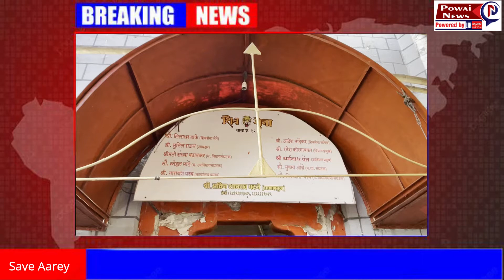Special Booster Does Vaccination Drive Organized by the Shiv Sena Ward no 125.